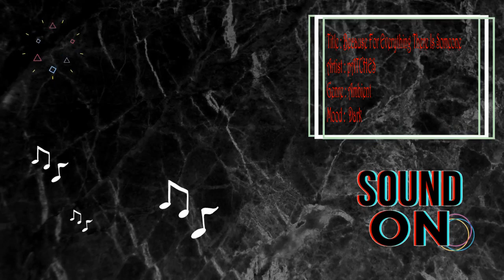Because For Everything There Is Someone by pATCHES | No Copyright Music | Music Free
Music Info :
Title : Because For Everything There Is Someone
Artist : pATCHES
Genre : Ambient
Mood :  Dark